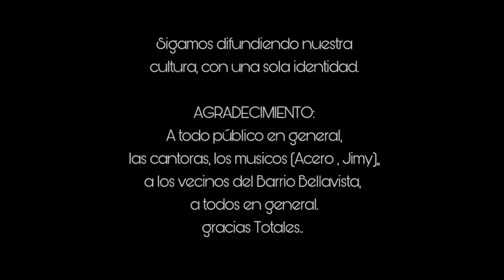Santiago 2016, San Pedro de Coris, Churcampa, Huancavelica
Resumen del Santiago de la familia Sedano, difundiendo la cultura y la identidad, como es el santiago una fiesta costumbrista de Huancavelica. se vienen nuevas cosas.